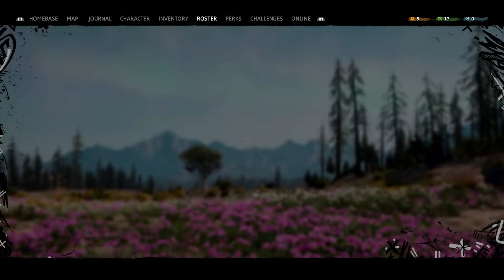Far Cry New Dawn - Jerome Comes Home: Talk To Ramone, Find Clues, Locate & Rescue Jerome (2019)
Far Cry New Dawn - Jerome Comes Home: Talk To Ramone, Find Clues, Locate & Rescue Jerome (2019) JVGS Discord Rumble